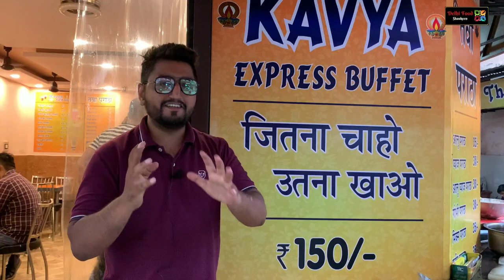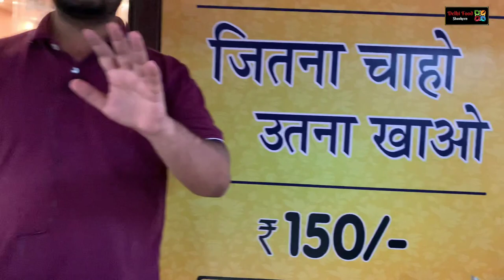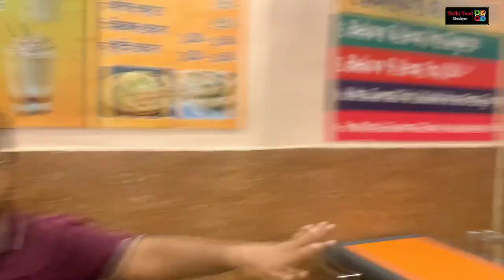Unlimited food buffet in 150/- || Kavya Express Buffet || Laxmi nagar || Delhi Food || East delhi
In this video we are showing you a unlimited food buffet only in 150 Rs. at kavya express buffet  this is a almost same concept of chacha choudhary express buffet which is located in mukharji nagar

kavya express buffet is doing some different thing then others like they are serving unlimited food whole day whenever you want to visit you can go and taste unlimited buffet in 150 Rs
their timings are 12pm to 11pm

You can enjoy best lunch and dinner with unlimited food buffet

This is a newly opened in laxmi nagar east delhi best place for get together with good ambience and unlimited food in affordable price

Address - Kavya Express Buffet laxmi nagar metro station gali beside of Sachdeva juice corner Laxmi Nagar, New Delhi 110092
Map location -

watch our previews videos

best delhi food
delhi street food
unlimited buffet
unlimited buffet in delhi
unlimited buffet in 150
unlimited buffet in 99
unlimited food in 180
east delhi food
best food in east delhi
east delhi street food
laxmi nagar street food
unlimited food in delhi ncr
cheapest veg buffet in delhi
unlimited food in India
budget buffet in delhi